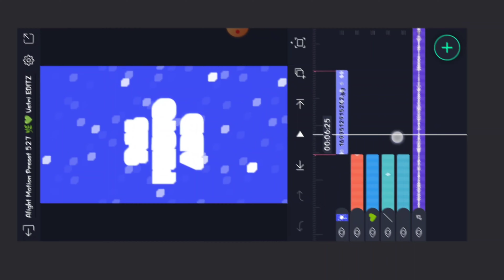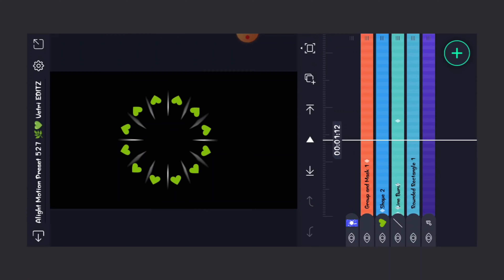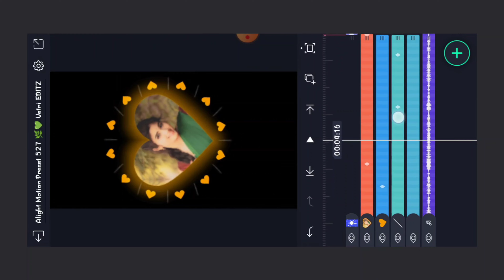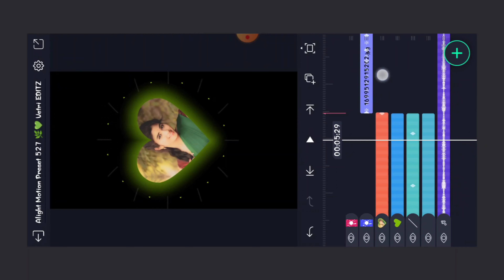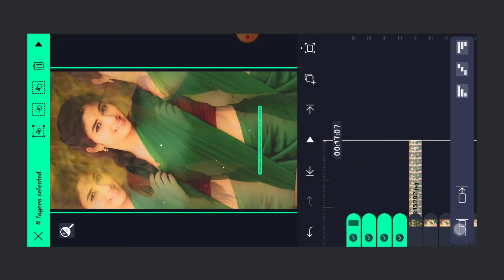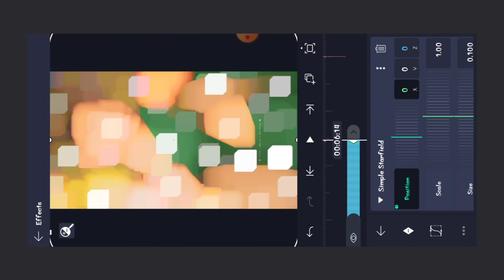Enna Solla Pogirai 🌿 ONE PIC 💚 Love Song Video Editing Alight Motion Tamil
This video most Top Beautiful Lovely Enna solla Pogirai Song ONE PIC Video Editing Alight Motion Tamil, Alight Motion Video Editing, Alight Motion shake effect, Instagram Reels Video Editing Alight Motion.